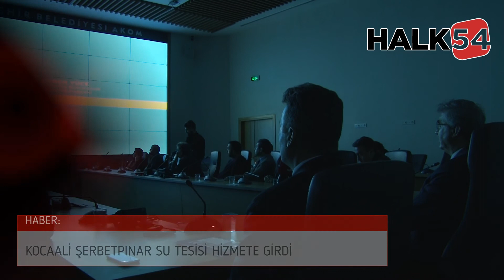BAŞKAN EKREM YÜCE AKOM'DA KONUŞTU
Büyükşehir Belediye Başkanı Ekrem Yüce AKOM'da konuştu. Yüce Pamukova'nın Karapınar Mahallesinde yapılan beton yol ile alakalı bilgiler verdi. Beton yolların asfalt yola kıyasla milli kaynaklarla üretildiğini tamamen yerli olduğunu belirtti.